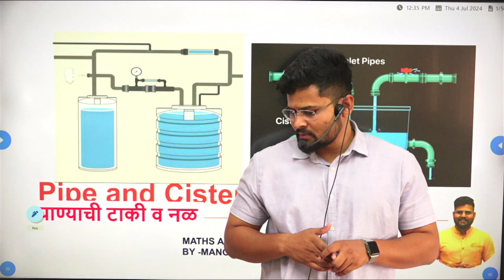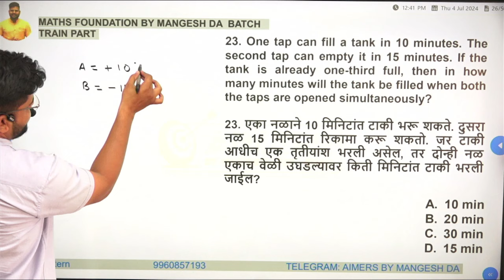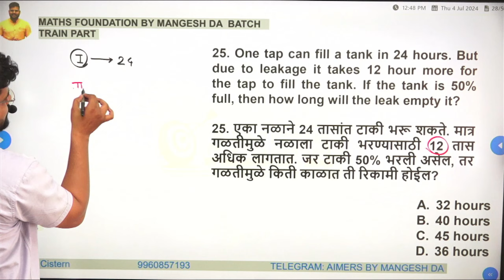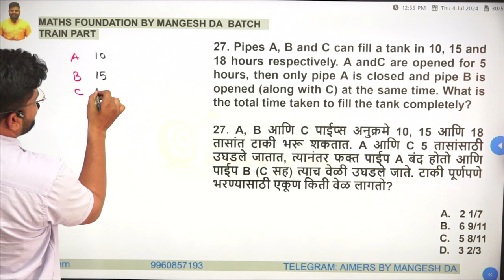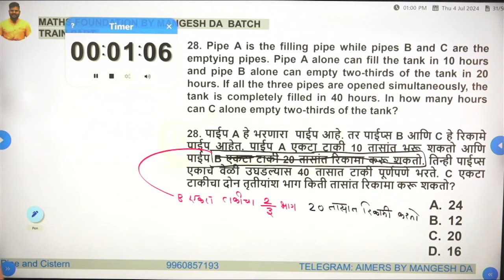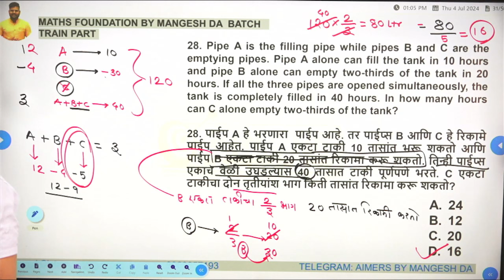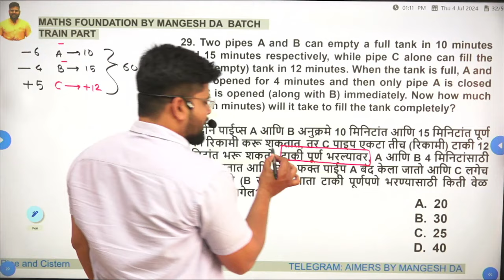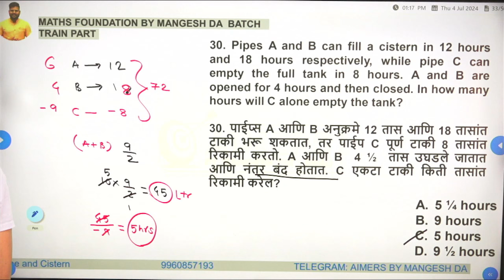pipe and cistern l=2 नळ व टाकी | Mpsc /ssc | New Pattern | By Mangesh Da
pipe and cistern l=2 नळ व टाकी | Mpsc /ssc | New Pattern | By Mangesh Da#mpscexam